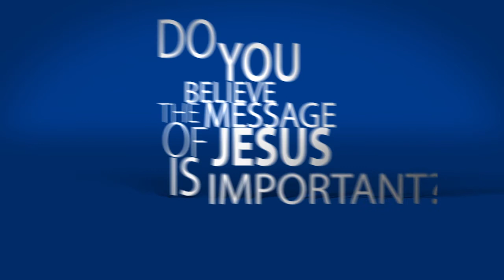Mission Adventure 2014